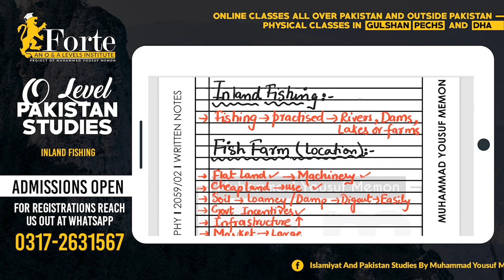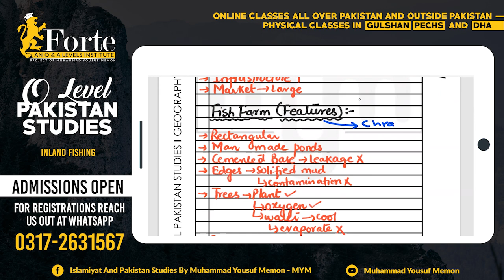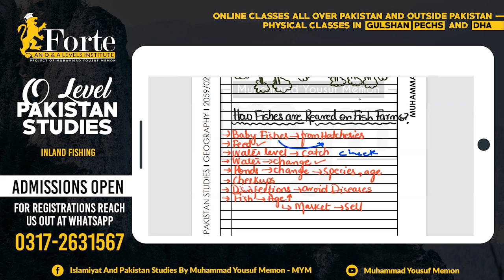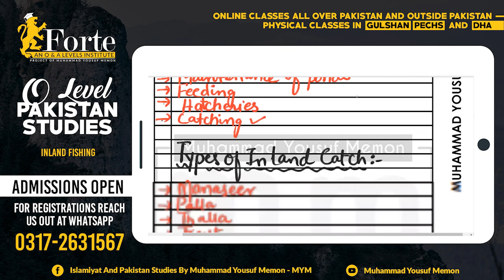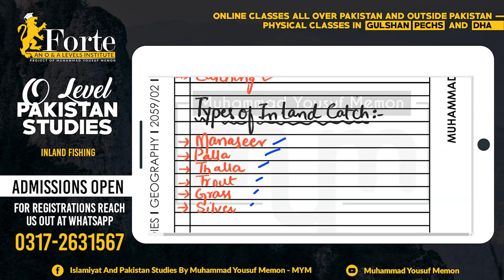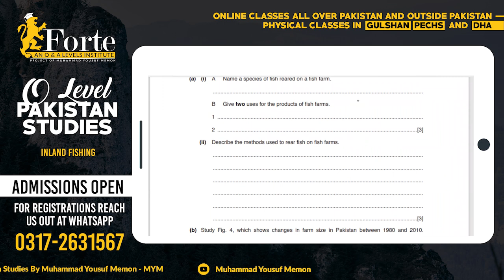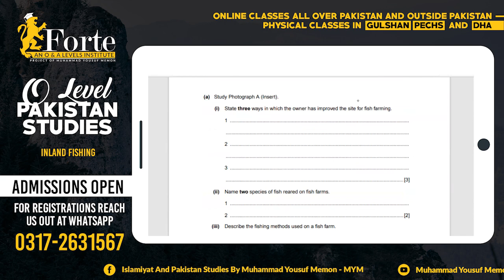Inland Fishing | Olevel Pakistan Studies | 2059/02 | Muhammad Yousuf Memon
This video covers Inland Fishing